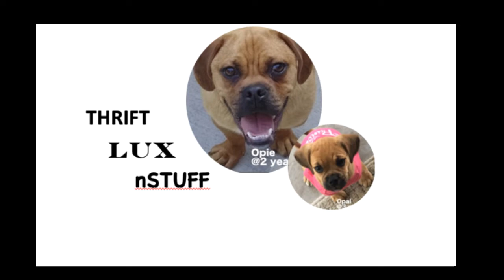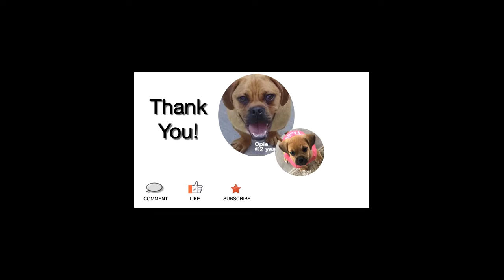LUXURY | Louis Vuitton Handbag Deal Breakers - TAG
Ever learned after-the-fact what you'll never repeat in your next handbag purchase? Here's some of my handbag deal breakers.